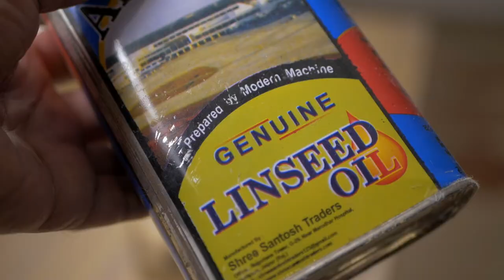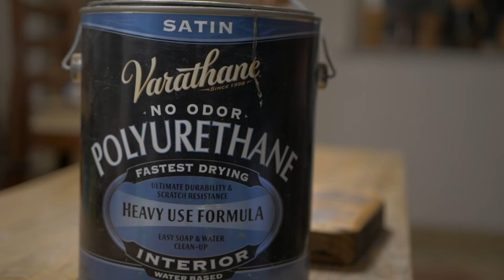Making a Pottery Wheel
Make a Banding wheel for pottery decorations out of some scrap wood and some bearings.